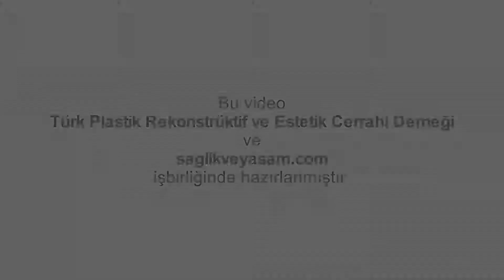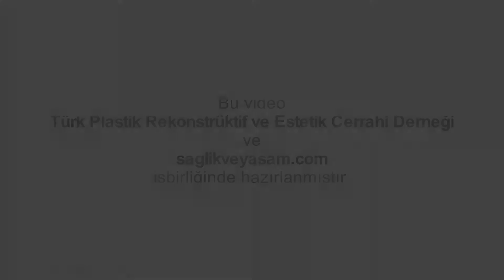Kadınlar Meme Onarımından Ne Beklerler?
Prof. Dr. Hülya Aydın plastikcerrahi.org.tr için cevaplıyor: Kadın cinsel kimliğinin önemli bir parçası olan memeyi kaybettiğinde tekrar biz ona yeniden meme yapalım dersek kaybettiği memenin aynısını vereceğimizi bekler. Biz kendisine bunu söyleriz. Yani tam aynısı olmayak diye ama onun beyninde hep kaybettiği memeyi kazanmak yatar. Biz bu meme yapımını ya meme kanseri alınırken aynı seansta yaparız, tabi tümörün özelliklerine göre, ya da kanser tedavisi bittikten sonra daha geç dönemlerde yaparız. Aynı seansta yaptığımız memede hasta ne kaybettiğini bilmediği için çok başarılı meme yapsak bile ona çok sıcak bakmaz. Ama geç dönemde meme yaptıran kadınlar uzun süre memesiz yaşadıkları için o sıkıntıların kendilerine getirdiği problemleri çok iyi algılarla ve yapılan memeden çok daha fazla mutlu olurlar.